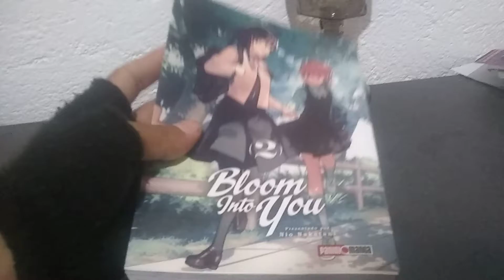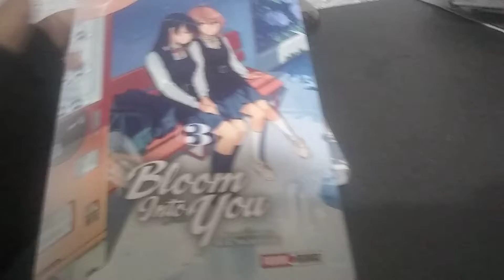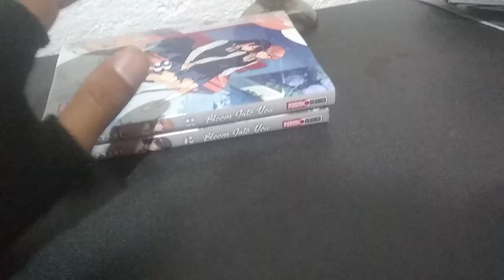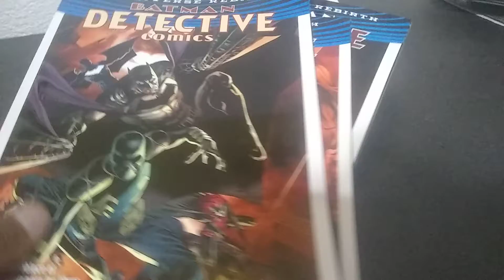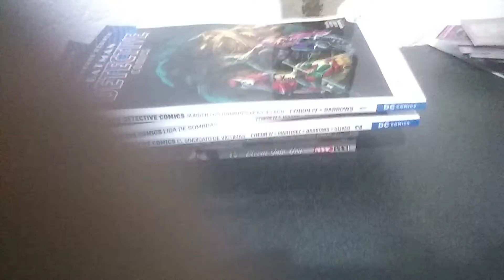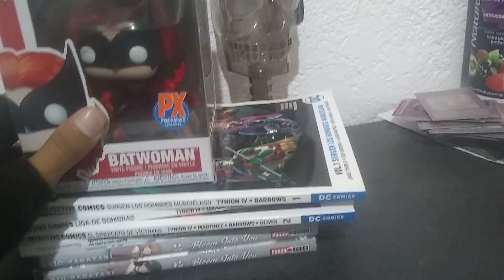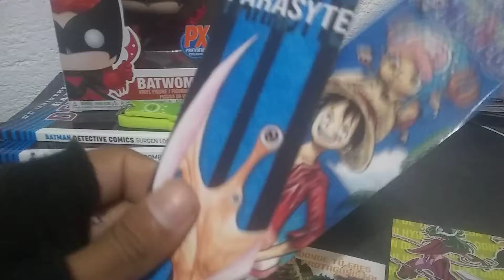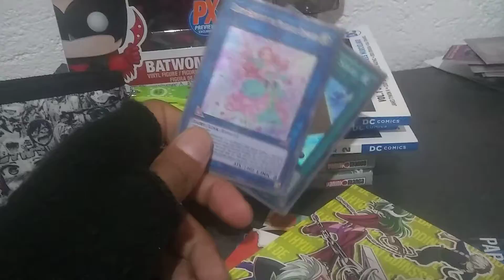COMPRAS BIMESTRALES DE MANGA Y OTROS ARTÍCULOS FRIKIS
mangas,comics y más es lo que hubo este mes